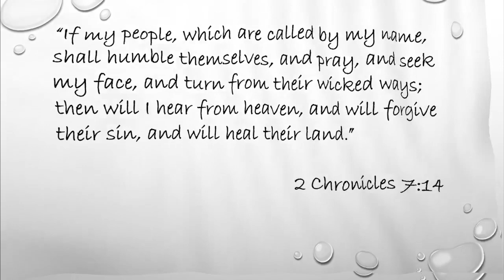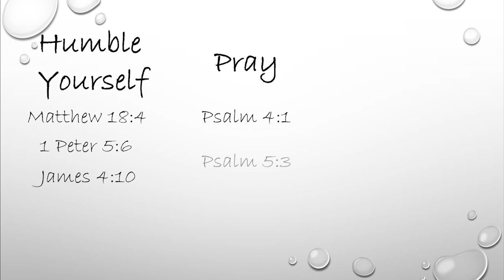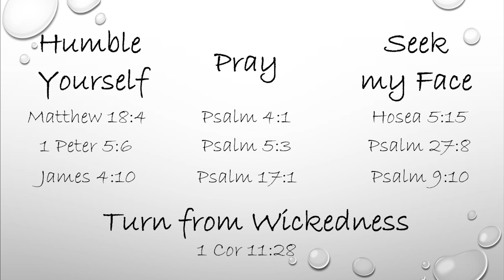Seek My Face